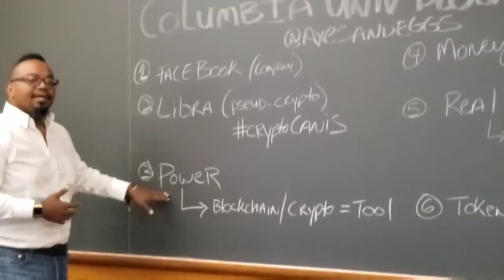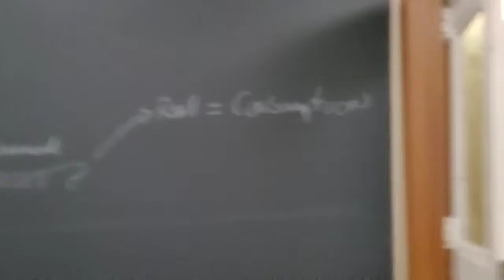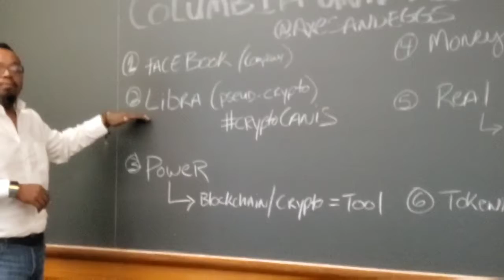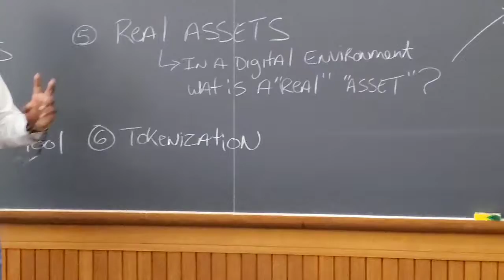Corporate Power Grab and the future of money, blockchain, tokens and currencies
Corporate Power and the future of currency. Cause it ain't about blockchain or cryptos, just power.

In follow up to my post earlier this week on Corporstion's power grab from governments and people, checkout these 3 minutes on

1) Blockchain is a tool Corporation's will attempt to use to wrest power from governments

2) Cryptos are just an easy application of DLT

3) "Money" in any form has no value, beyond what you believe it to have

4) Assets have value

5) What are RealAssets in a digital world?

6) Real assets will be tokenized.

7) Tokens will be the new currency of commerce.

8) Poor people will use "money".

It gets a little wonky in steps 8-20 but it ends somewhere around actual BetterBartering and need based currencies.

Buckle up. The future is a wild ride.

Yuri Bychkov | Eric Modesitt | Kayan Oueida | Sohani Singh